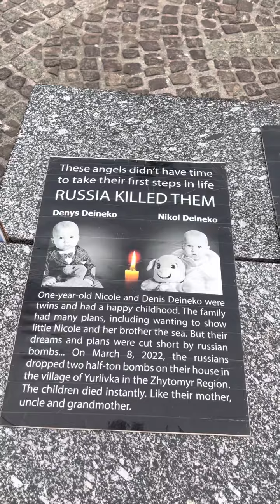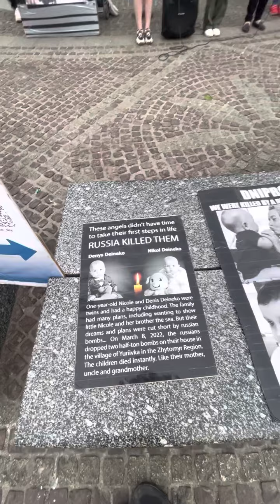Padre Adam Kotas - Los refugiados de Ucrania cantando en su idioma en la plaza de Cracovia